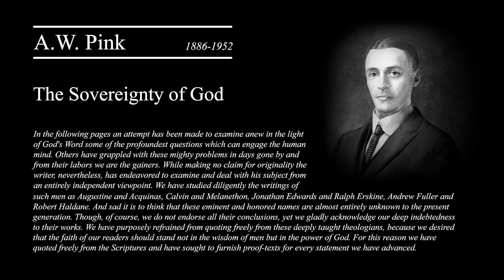The Sovereignty of God - Chapter 8